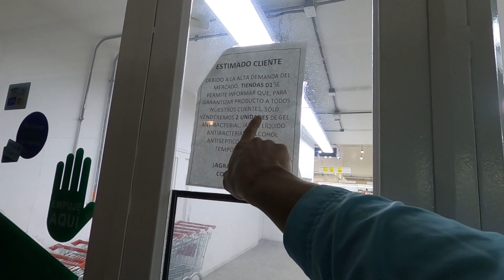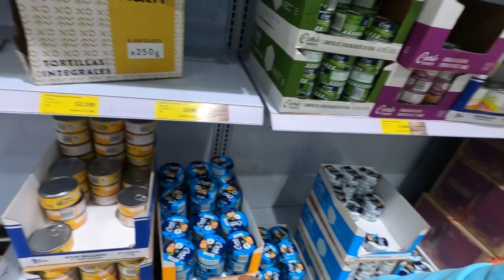Así están LOS SUPERMERCADOS por LAS COMPRAS NERVIOSAS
Wepajeros, nos fuimos al supermercado a comprar huevos y pues, nos encontramos con esto. Demasiadas compras nerviosas.

👉Si deseas apoyar mi canal y donar para seguir creando contenido, acá te dejo mi cuenta de Paypal o mi cuenta bancaria en Colombia:
👉BANCO BBVA: Número de cuenta ahorros: 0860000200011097 / JOSE LEONARDO ALAYON RODRIGUEZ